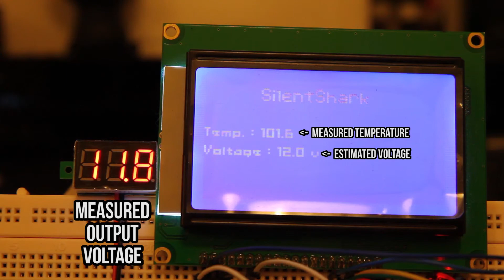SilentShark Fan Controller - Prototype #1